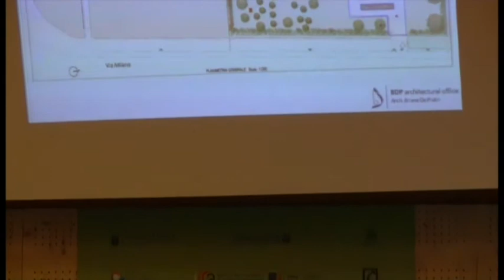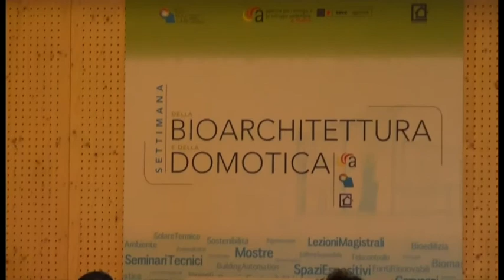"La scuola d'infanzia energicamente + rock no war" - Patrizia Sgarbi e Bruno De Pietri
Settimana della Bioarchitettura e della Domotica 2012 - La scuola d'infanzia energicamente + rock no war. L'intervento di Patrizia Sgarbi, Assessore all'Ambiente e politiche Energetiche del Comune di Medolla (MO) e Bruno De Pietri, BDP Architectural Office, Sassuolo (MO)